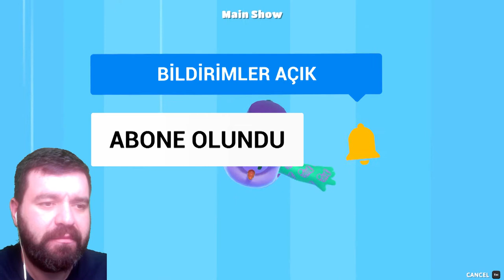#3 Fall Guys Serimiz Canavar Gibi Devam Ediyor. Acı Tatlı Devamm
Fall Guys Seri Şekilde Devam Ediyor. Eğlenceli Youtube İçerikleri İçin Takipte Kalın.

FallGuys, Eğlence, Ultimate Selamlar Oziman Video kanalına hoş geldiniz . Kanalımda oyunlarla ilgili içerikler çekiyor ve bunu sizlerle paylaşıyorum . Fall Guys da komik anlar 3. Tura Çıkmak için Elimizden Geleni Yapıyoruz. Fall Guys Nasıl Oynanır Görelim Bakalım Neler Olacak Daha fazla içerik için videolarımı beğenmeyi unutmayınız. İyi seyirler.